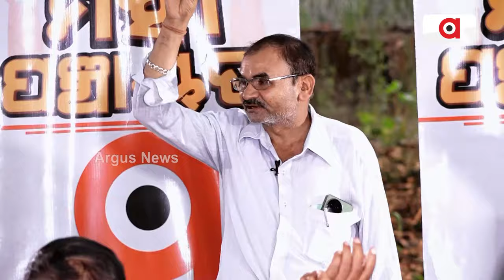ମହାପଞ୍ଚାୟତ : ଧାନ-ଲଙ୍କା-ପନିପରିବା-ଧୋକା, କୁଚିଣ୍ଡାରୁ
ମହାପଞ୍ଚାୟତ : ଧାନ-ଲଙ୍କା-ପନିପରିବା-ଧୋକା, କୁଚିଣ୍ଡାରୁ || ଦେଖନ୍ତୁ ମେ' ୧୨, ରବିବାର ରାତି ୮ ଟା ରେ